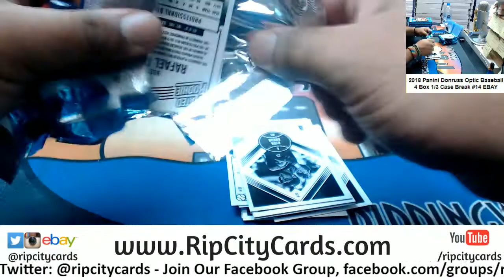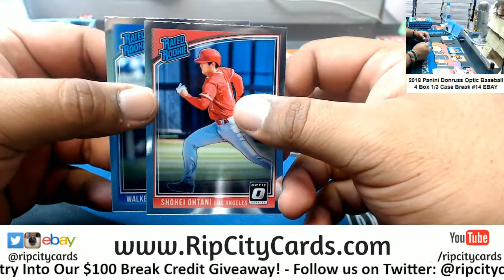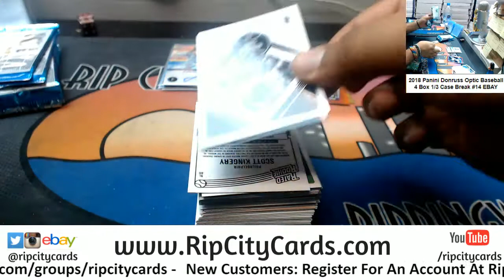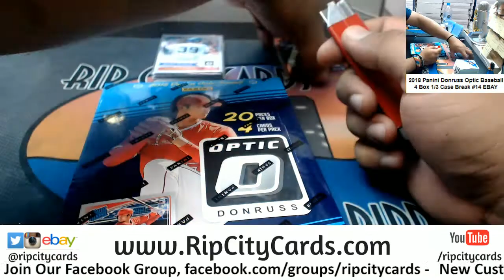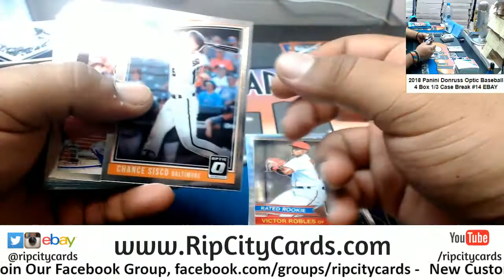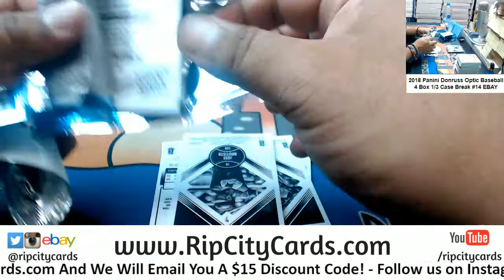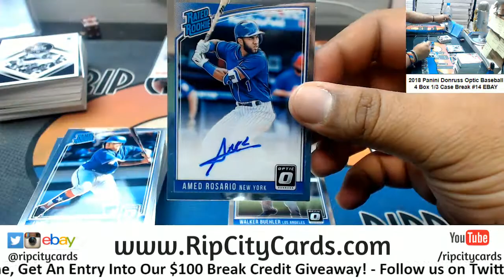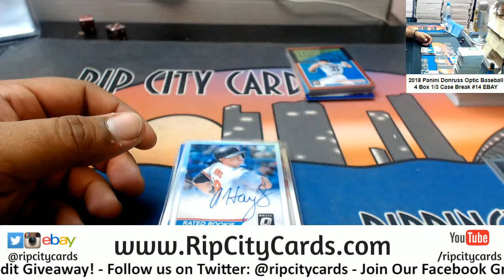2018 Donruss Optic Baseball 4 Box #14 EBAY